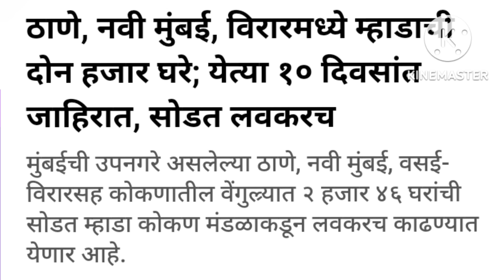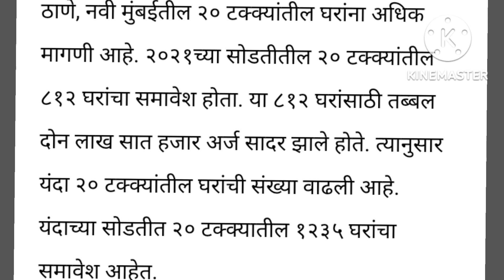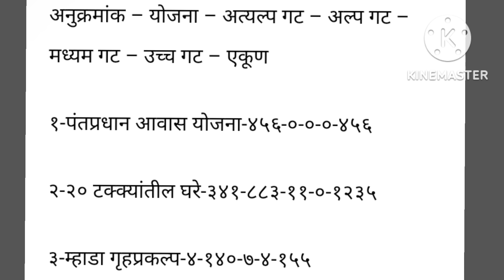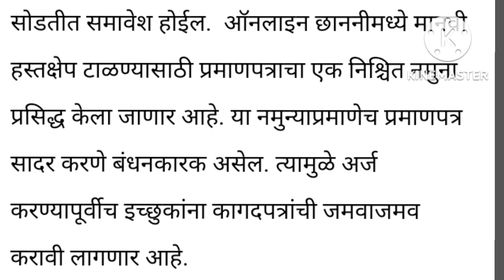म्हाडाची दोन हजार घरे येत्या 10 दिवसात जाहिरात लवकरच सोडत.Two thousands Mhadahouses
Buying mhada Flat in Resale/Can We Buy Or Sale Mhada Flat म्हाडाचे घर खरेदी किंवा विकू शकतो?Charges